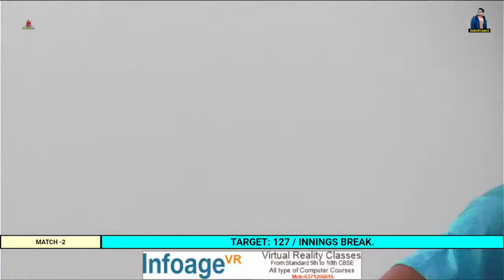1ST TELIBANDH PREMIER LEAGUE-2023. MATCH-2